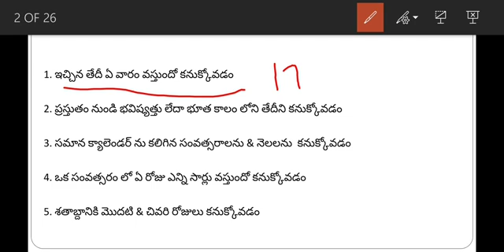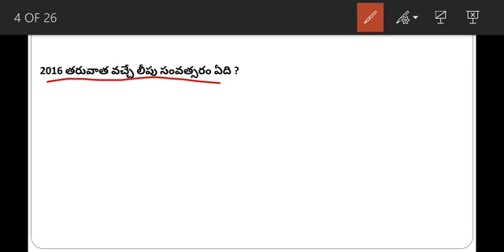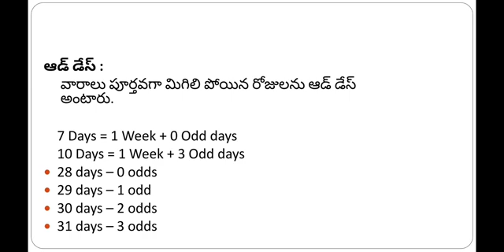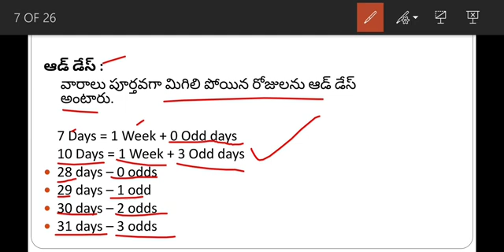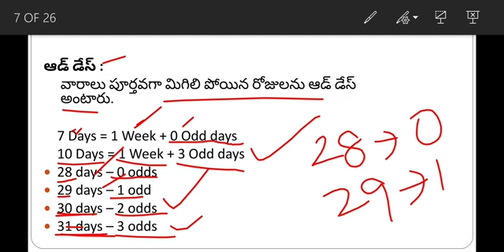Calendar Concept for AP SI and Constable 2018 (T.M)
Dear aspirants, find the calendar concept which is explained in telugu here. English version is already available in our channel. In this video we made complete coverage on all possible model questions from the Calendar concept.

The following books can help you in your preparation.

Descriptive English

General Knowledge